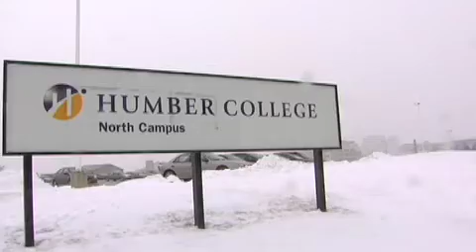Temperatures on the rise in Toronto, but for how long?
Toronto is expected to receive warm temperatures this weekend reaching a high of nine degrees tomorrow.
TheDailyPlanet.com reporter Darcie Springall has more on this winter's wacky weather and what people will be up to in the next few days.